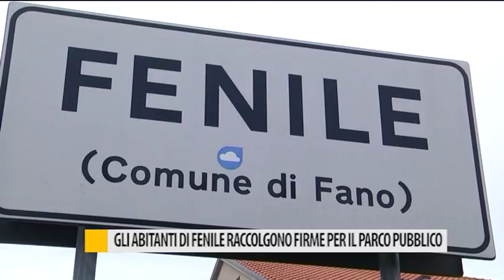Gli abitanti di fenile raccolgono firme per il parco pubblico